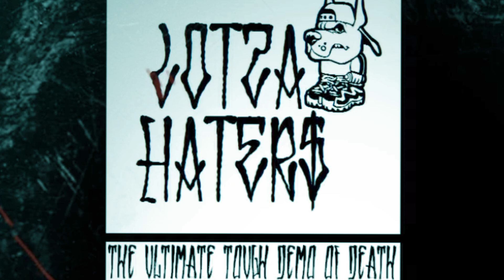LOTZA HATERS ' INTRO ' ' HIPSTER ' BEATDOWN HARDCORE BD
Beatdown hardcore